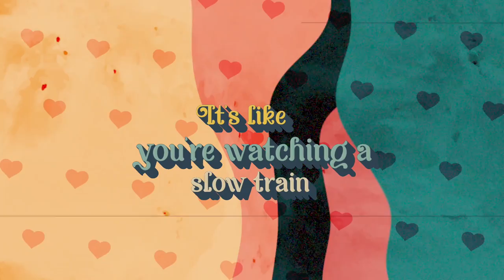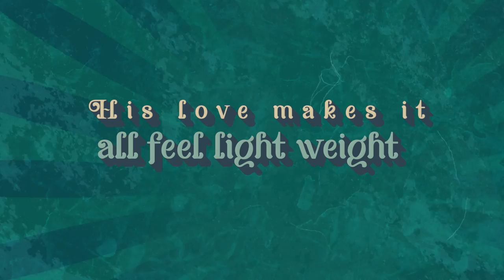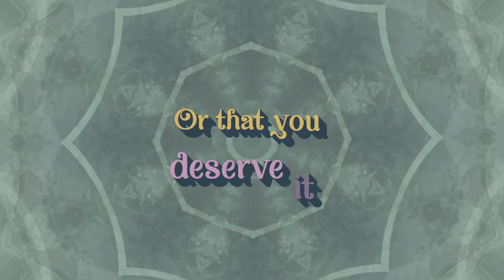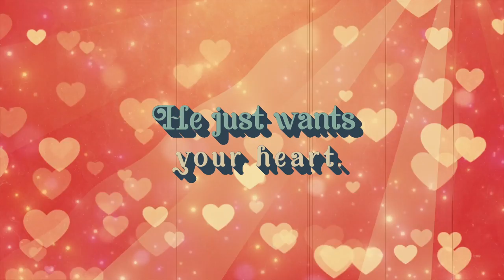Kate Stanford - Your Heart (Official Lyric Video)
new single “YOUR HEART" now available on all music platforms.